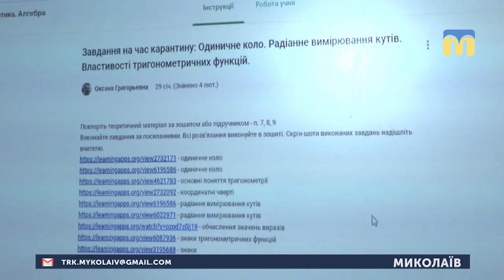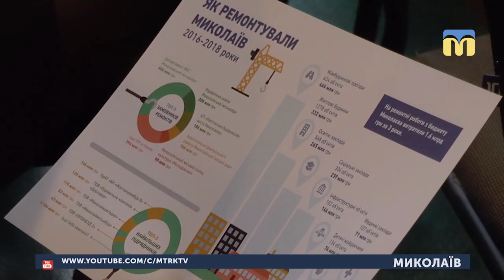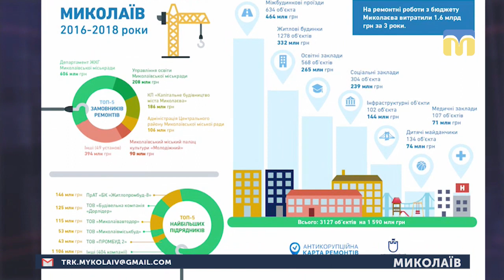05.02.19. Новини. 19:00